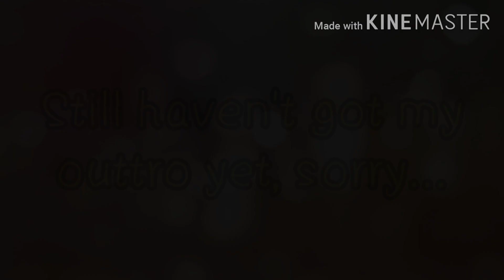Undertale || Bad child GLMV || Part 4 of "stuck in a room" || Read desc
Yay, another new vid of mine! And yet sorry for my grammars and mistakes, hope ya enjoy!~❤
(And gimme dares~✨✨✨)